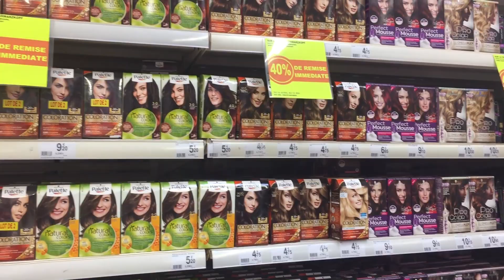روتيني اليومي حضرت وجبة الفطور و الغذاء 😋😍 و اجيو تشوفوا لقيتلكم حميزات من داك شي 😜👌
N'hésitez pas à laisser des commentaires pour me dire ce que vous en avez pensé, laissez un pouce bleu, et surtout abonnez-vous à la chaine pour voir la suite de mes vidéos.